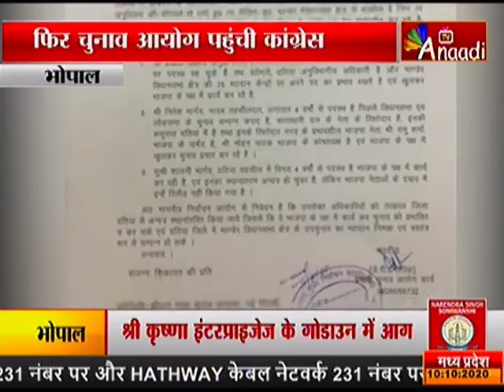BHOPAL: फिर चुनाव आयोग पहुंची कांग्रेस |ANAADI TV